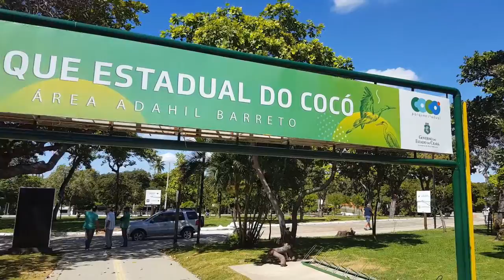Área Adahil Barreto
Nesta terça, dia 3 de julho, às 15h, o governo do Estado vai entregar o Adahil Barreto totalmente requalificado e integrado ao Parque Estadual do Cocó. O espaço de 10ha recebeu intervenções como a construção de uma via interna, quadra poliesportiva, cisternas, gramado com sistema de irrigação e novos espaços de lazer e diversão. Houve revitalização dos parquinhos, academia de ginástica, aumento da área para caminhadas e corridas e um campo de futebol, além da recuperação de um olho d’água que permitirá a contemplação de peixes e o plantio de mudas de espécies nativas.